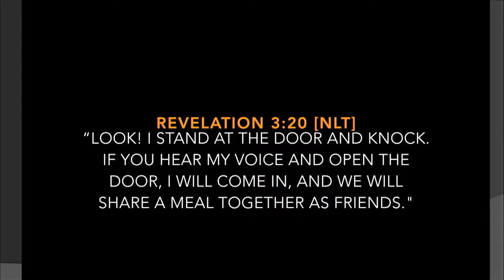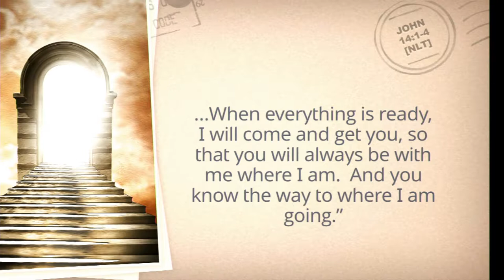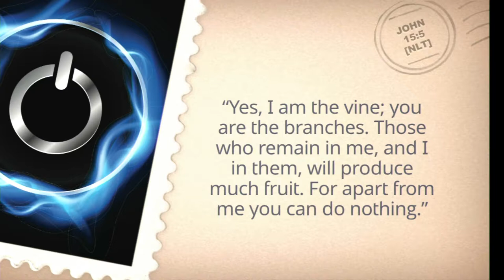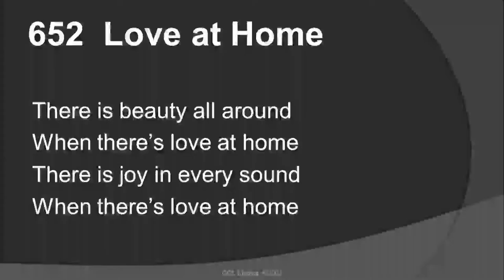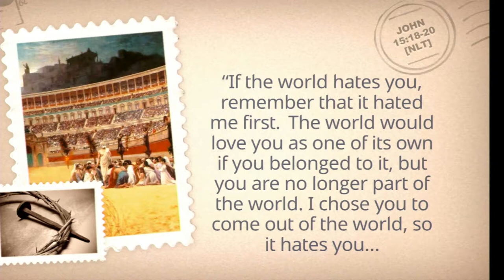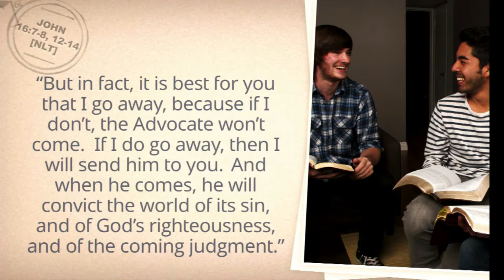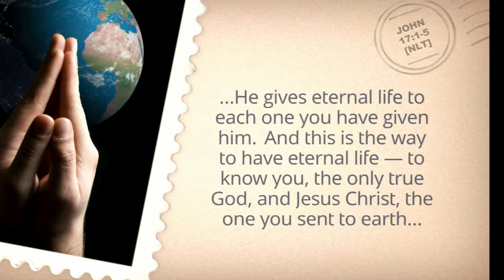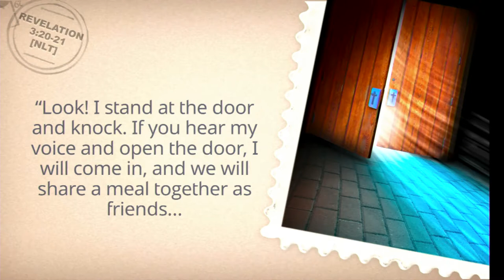12. Adrian Webster - Almost Home Reformation Series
Around the Table

Come join us this coming Saturday, 30 September 2017, at 11:00AM for our next topic in the 'Almost Home' series, entitled "Around the Table".